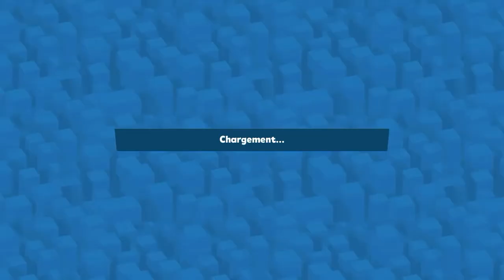Zooba: zoo battle aréna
N'hésitez pas à rejoindre la communauté Furrygnon, que vous soyez dans le furry famdom ou pas, vous êtes la bienvenue.